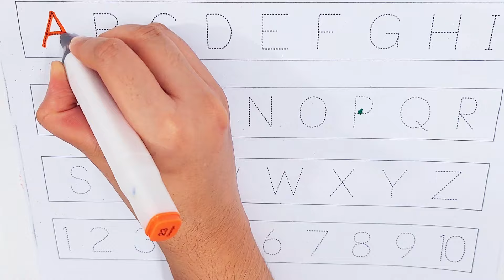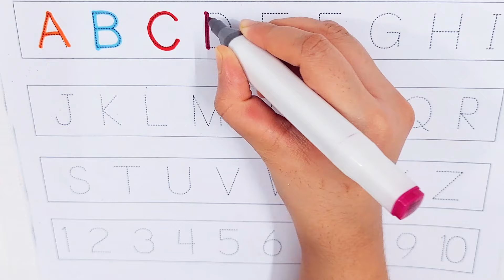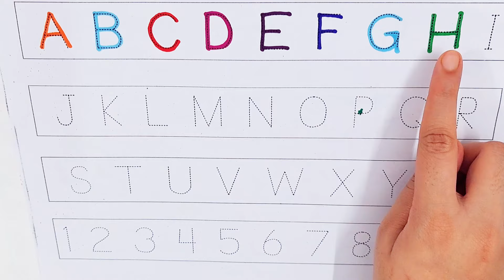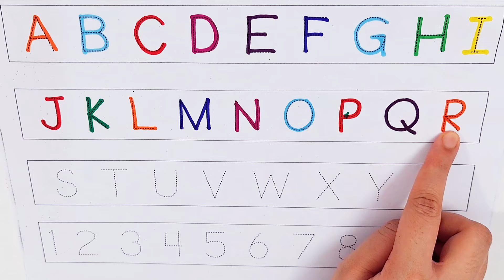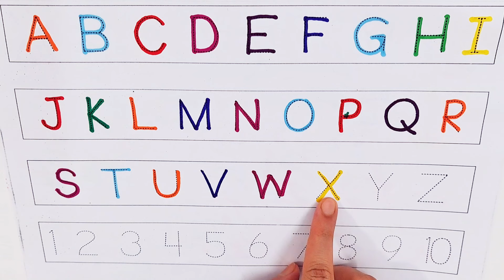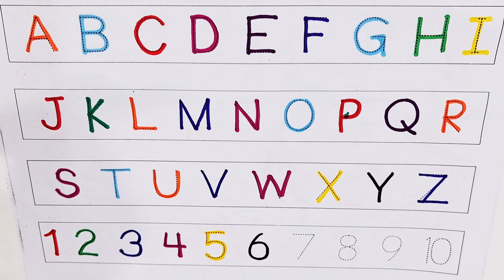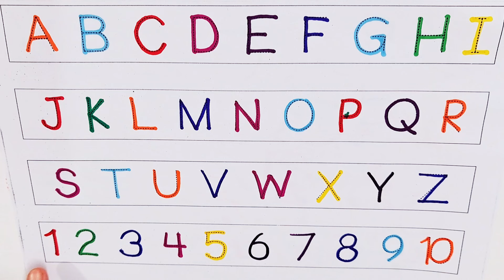Learn Counting 1- 100 | Easy NumbersSong In English For Kids Beginners I1-100 Rhyme. abc phonis song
abc
abc song
abcd
english alphabet
alphabet for kids
abc alphabet
alphabet songs
alphabet sounds
toddler songs
toddler learning